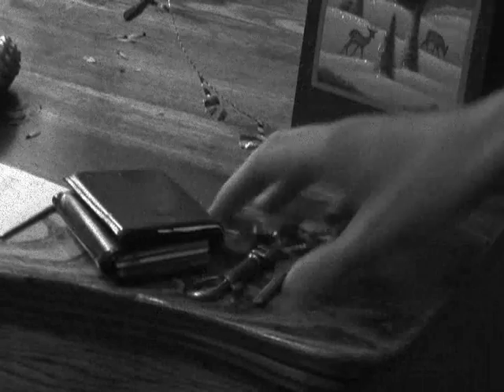ADHD On The 3rd Rail INTRO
A short film I shot for  the intro of a student play I acted in and tech directed.